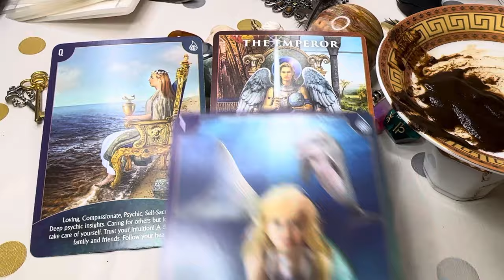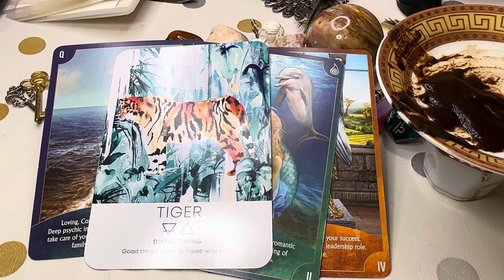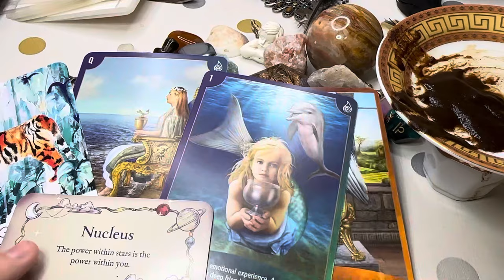Capricorn Your Desires Manifest In Divine Timing! TURKISH COFFEE CUP READING | October 2023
This is a Turkish coffee cup reading for October.